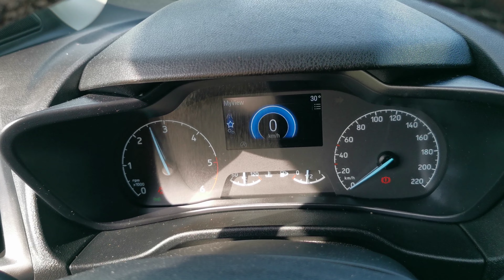Kleyn Vans - FORD TRANSIT CONNECT 2022 44,082 km